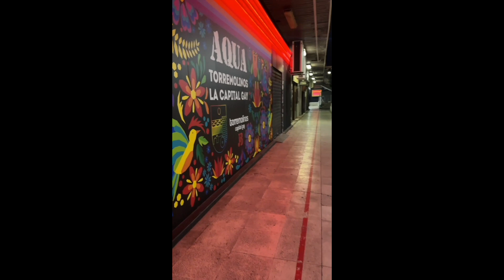My life as transgender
Just a little update about my life as a 24/7 transgender. In March 2023 I went from being a crossdresser to live my life as a full time trans woman. It has been quite challenging, but It has also been a great journey!